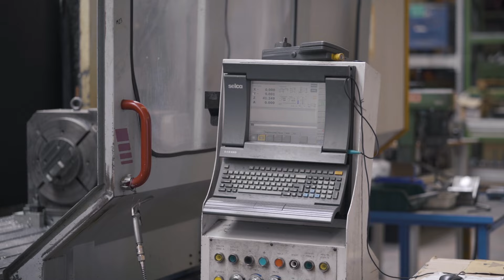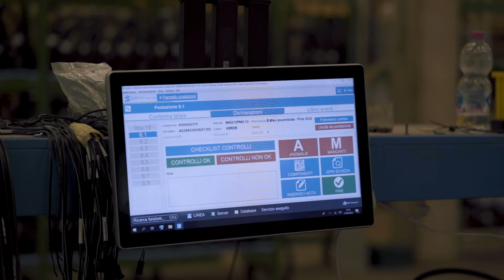La fabbrica Italiana delle E-cargo bike più innovative del mondo.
Entra nel cuore della produzione della Io-inbicy, durante la nostra visita alla fabbrica a Casoli. In questo video ti portiamo in un viaggio emozionante attraverso le incredibili strutture di produzione, dove abbiamo avuto l'opportunità unica di scoprire da vicino il processo di creazione della nostra Io-inbicy.

Ammira i laboratori all'avanguardia, le linee di produzione tecnologicamente avanzate e l'artigianato impeccabile che contraddistingue ogni io-inbicy.

Da componenti di alta precisione a controlli di qualità meticolosi, abbiamo vissuto ogni momento di questo incredibile viaggio, catturando tutto in questo video esclusivo.

Se sei un appassionato di eBike e desideri vedere con i tuoi occhi come nascono capolavori su due ruote, non puoi perderti questa visita virtuale alla fabbrica IAT.